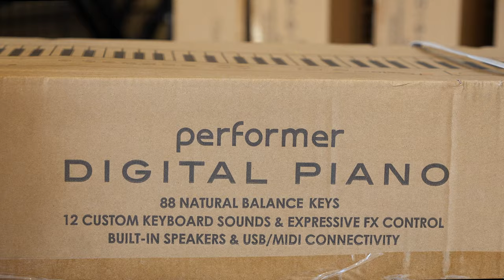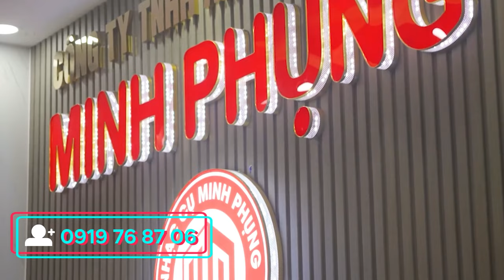BÀN GIAO 5 CÂY ARTESIA PERFORMER ĐẾN ĐÀ NẴNG - PIANO ĐIỆN THƯƠNG HIỆU MỸ - GIÁ ƯU ĐÃI CHỈ 5 TRIỆU 2!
Artersia Performer là một trong những sản phẩm thuộc phân khúc tầm trung của thương hiệu Artesia (Mỹ) dành cho người chơi ở mọi trình độ từ mới bắt đầu học cho đến nhạc sĩ chuyên nghiệp. Với mức giá chỉ hơn 5 triệu đồng nhưng Artesia Performer sở hữu âm thanh chất lượng cao và đầy đủ các chức năng hỗ trợ mạnh mẽ cho việc luyện tập và biểu diễn.

Bên cạnh đó, Đàn Piano Điện Artesia Performer được thiết kế đẹp mắt, thanh lịch và gọn nhẹ, hoàn hảo cho việc di chuyển. Giờ đây bạn có thể tận hưởng âm nhạc không giới hạn ở bất cứ nơi đâu bạn thích: ở nhà, ở trường học, đi picnic cùng bạn bè hay địa điểm biểu diễn...

Hãy nhanh tay chọn ngay cây đàn quốc dân ARTESIA PERFORMER cùng với quà tặng hấp dẫn tại Nhạc cụ Minh Phụng nhé

Hiểu được nhu cầu cũng như mong muốn của những người nghệ sĩ chơi đàn chuyên nghiệp khi biểu diễn, thương hiệu Yamaha đã thiết kế cây đàn piano U3H nhầm phục vụ cho các nhu cầu giải trí và trình diễn chuyên nghiệp, đây là sự lựa chọn  tuyệt vời của nhiều nghệ sỹ cũng như người đam piano của thương hiệu xứ sở hoa anh đào.

Đàn Piano cơ Yamaha U3H Series dòng sản phẩm mang đậm chất cổ điển của Yamaha. Với chiều cao đến 131cm tạo ra khoảng âm thanh rộng, đồng thời đem lại cho người dùng âm thanh đúng chuẩn của Piano Yamaha.

Đàn piano U3H  mang đến những âm thanh có độ ngân, vang và cường độ lớn hơn. Chính yếu tố này làm cho nhiều người thích âm thanh của cây đàn Yamaha U3H hơn các cây piano còn lại và đây cũng là một trong những cây đàn piano cũ được tìm mua nhiều nhất tại Việt Nam hiện nay.

Vừa qua, Thương hiệu Kurtzman đã cho ra mắt mẫu đàn Organ Kurtzman SV800. Đây là một trong những mẫu sản phẩm mới và hiện đại nhất của kurtzman với những cải tiến và nâng cấp từ các dòng sản phẩm cũ. Đây được xem như là đối thủ nặng ký với các thương hiệu Roland, Casio, Yamaha... Với thiết kế sang trọng, tích hợp các chức năng đầy dủ cùng chất lượng âm thanh cao cấp hứa hẹn đây sẽ là một dòng siêu phẩm mới của thương hiệu Kurtzman. Hãy cùng Nhạc cụ Minh Phụng tìm hiểu những điểm nổi bật có trên cây đàn này nhé!

Thiết kế của đàn Organ Kurtzman SV800
Đàn Organ Kurtzman SV800 được thiết kế nhỏ gọn, sang trọng với kích thước 1007x392x130mm và nặng khoảng 9,4kg bạn có thể dễ dàng di chuyển bất cứ đâu và tiết kiệm không gian chơi đàn.

Đan Organ Kurtzman SV800 sử dụng màn hình cảm ứng điện dung TFT LCD 800x480 7inch cho phép người dùng có thể bấm trực tiếp với những gì được hiển thị trên màn hình. Tích hợp 7 loại ngôn ngữ khác nhau: English, Deutsch, Français, Español, Português, Italiano, Nederlands. Bộ nhớ Sample lên đến 768mb giúp bạn có thể chơi đa dạng các thể loại âm nhạc. Đàn Organ Kurtzman sử dụng nguồn DC 15V bạn có thể chơi ở bất cứ đâu.

😍 Hệ thống cửa hàng:
Showroom 1 : 347 ĐIỆN BIÊN PHỦ, PHƯỜNG 4, QUẬN 3, TPHCM
Showroom 2 : 98 BÀNH VĂN TRÂN, PHƯỜNG 7, TÂN BÌNH, TPHCM
Showroom 3: 56/7 TÂN THỚI NHẤT 17 PHƯỜNG TÂN THỚI NHẤT QUẬN 12

🍿 Link Facebook :
Fanpage :  / minhphungmusic